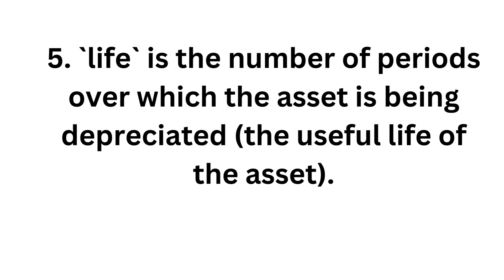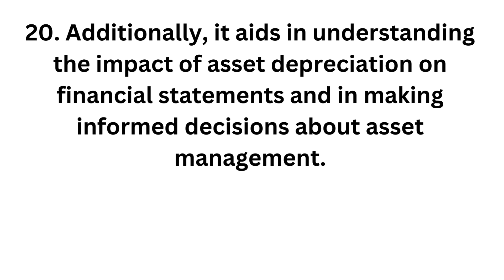49.Question: How do you use the `SLN` formula in Excel?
Welcome to our Microsoft PowerPoint tutorial series! Whether you're a beginner or looking to refine your presentation skills, this channel is packed with tips, tricks, and strategies to help you create stunning PowerPoint presentations. Learn how to design professional slides, use animations and transitions effectively, and discover shortcuts that will save you time. We'll also cover advanced features and provide templates to elevate your presentations to the next level.